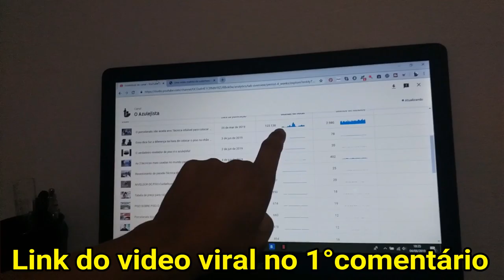Novas aulas já estão no site do curso.Aproveite promoção vagas limitadas.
Link do vídeo com a tecnica do curso que viralizou,acesse assista e pegue sua vaga no curso elas são limitadas

Aproveite vagas limitadas!